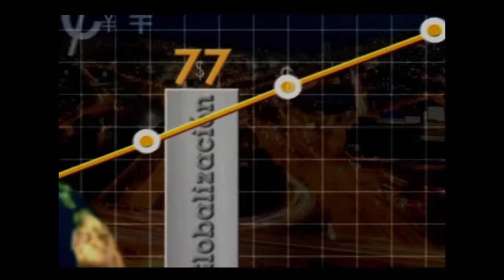Miguel Diez comparte la exitosa filosofía corporativa de Hoteles Estelar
Miguez Diez, presidente de la cadena de @HotelesEstelar, comparte la historia de una compañía que cuenta con más de 48 años en el sector turístico y que hoy en día tiene sedes en Perú, Panamá y Colombia.

La compañía ha creado una serie de valores agregados, para que a los colabores se les permita crecer en todos los aspectos personales y profesionales de su vida.

Hoteles Estelar permite rotar a sus colaboradores a diferentes áreas de la empresa, con el objetivo de que sean integrales y de este modo puedan dar un servicio de primera a los clientes.